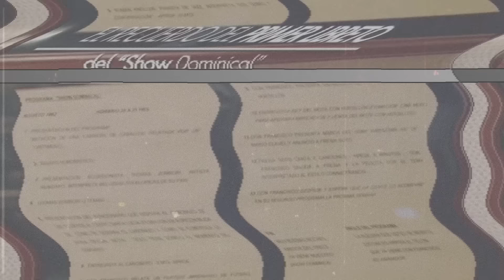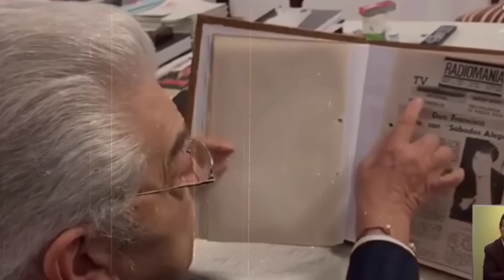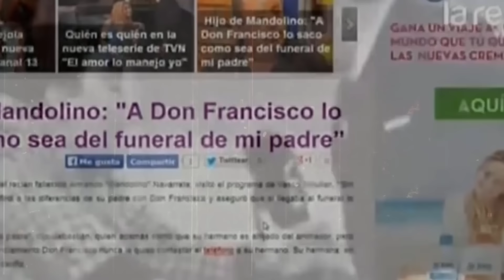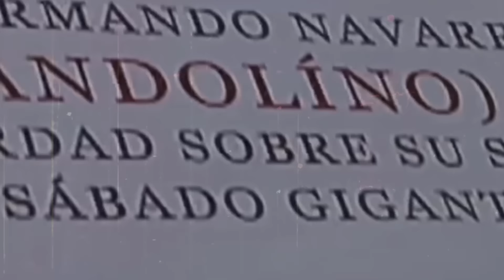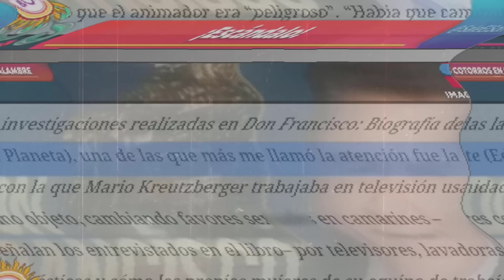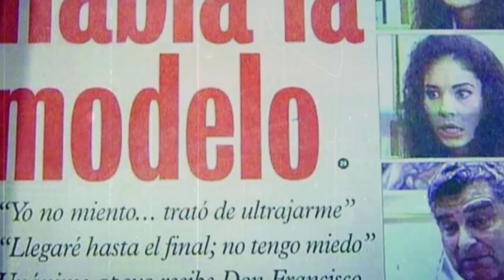La triste historia de Don Francisco | Como nunca te lo han contando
Don Francisco dijo en muchas ocasiones que no hablaba mucho con su padre, por lo que muchos decian que no podía estar seguro de que su padre formó parte del llamado evento bélico mundial, cosa que se confirmó luego, pues su padre estuvo en el campo Buchenwald, siendo el prisionero número 27170.
Por su lado la madre de Mario Luis era una cantante clásica, que impartió sus conocimientos con el adolescente, encontrando éxito en el escenario como actor, también se desempeñó como contador de chistes, animando eventos de su comunidad, llegando a actuar en los espectáculos del Club Israelita Macabbi.
En este lugar nació el personaje Don Francisco Zisiguen González, un judío alemán que contaba chistes, con una personalidad demasiado coqueta, que tiempo después, cuando ingresa a Canal 13 da origen a su pseudónimo «Don Francisco».
Fue en ese mismo club donde conoció a Teresa Ronsenblum, conocida como Temmy, con quien se casó y tuvo tres hijos: Patricio, Vivian y Francisco.
En Chile sus padres se desempeñaron como sastres, el cual suponía un negocio familiar, por lo que su padre lo envió a la ciudad de Nueva York en 1959 para estudiar sastrería, y con 21 años, mientras cursaba para diseño de vestuarios, se dio cuenta que su pasión era la televisión.
A su regreso a Chile, pasó un año aprendiendo los aspectos técnicos de la televisión en la Universidad Católica de Chile, en Santiago. En ese entonces, este medio de comunicación recién comenzaba sus transmisiones en Chile, y su desarrollo se produjo tras la realización en el país de la Copa Mundial de Fútbol de 1962.